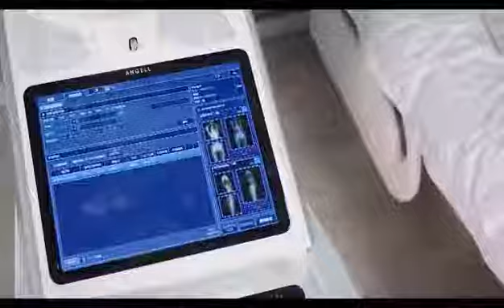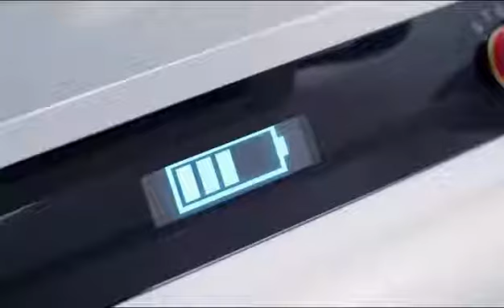Mobile X Ray DR High End